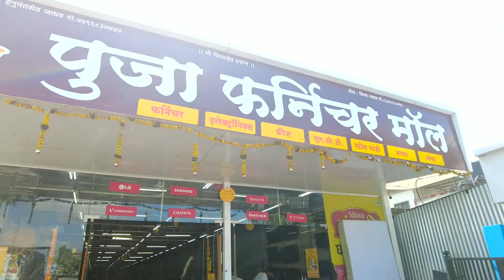2022 | स्पेशल दिवाळी धमाका ऑफर | पुजा फर्निचर्स अॅन्ड इलेक्ट्रॉनिक्स मॉल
*जपुने नाते विश्वासाचे, आकर्षक व्हरायटी आणि क्वालीटीचे*
*पुजा फर्निचर्स अॅन्ड इलेक्ट्रॉनिक्स मॉल ठरले आहे तमाम ग्राहकांच्या पसंतीचे*
आंबेगाव तालुक्यातील सर्वात मोठे शोरूम पुजा फर्निचर्स अॅन्ड इलेक्ट्रॉनिक्स च्या वतीने सर्वांना  दिवाळीच्या हार्दिक शुभेच्छा..!!!
आपल्या घराला- बंगलो अथवा ऑफिसला सजविण्याचा दृष्टीने आपल्या मनातलं आणि तेही खिश्याला परवडेल अश्या वाजवी आणि स्वस्त दरात सर्वोत्तम गुणवत्तेच्या फर्निचर्स अॅन्ड इलेक्ट्रॉनिक्सचे नामांकित कंपन्याचे अधिकृत विक्रेते
*पुजा फर्निचर्स अॅन्ड इलेक्ट्रॉनिक्स मॉल, पारगाव-शिंगवे*
यंदाच्या दिवाळीनिमित्त आम्ही आपल्यासाठी घेऊन आलो आहोत
स्पेशल दिवाळी धमाका ऑफर
११०००/- च्या पुढील खरेदीवर मिळवा पैठणी साडी मोफत...
तसेच प्रत्येक खरेदीवर मिळवा आकर्षक भेटवस्तू व भरगोस डिस्काऊंट
*यासमवेतच आम्ही घेऊन आलो आहोत सर्व प्रकारच्या फर्निचर्स अॅन्ड इलेक्ट्रॉनिक्स वस्तूंवर आकर्षक बजाज फायनान्स ची सुविधा*
कारण बजाज फायनान्स ची महिमाच न्यारी
पुजा फर्निचर्स अॅन्ड इलेक्ट्रॉनिक्स मध्ये सुरु आहे दणदणीत उधारी.

आपल्या पुजा फर्निचर्स मॉलमध्ये  टेबल, खुर्ची, सोफासेट, किचन सेट, कपाटे, बेडरूम सेट आणि विविध सर्वच प्रकारचे फर्निचर्स मिळतील तसेच
नामांकित कंपन्यांचे AC, स्मार्ट led TV, होम थीएटर, फ्रीज, वॉशिंग मशीन, टेबल-सिलिंग FANS, इस्त्री, मिक्सर, मायक्रोओव्हन यांसारख्या अनेक नाविन्यपूर्ण ब्रान्डेड  मिळतील.
आणि हो लग्नकार्यासाठी-शुभकार्यासाठी लागणारी सर्व प्रकारचे फर्निचर्स आपल्याकडे अगदी होलसेल दरात मिळेल.

*तेव्हा त्वरा करा आजच आमच्या शोरूमला भेट द्या. आणि घेऊन जा आपल्या स्वनातिल वस्तू तेही उधारीवर...* स्वप्ने तुमची.. सजावट आमची पुजा फर्निचर्स अॅन्ड इलेक्ट्रॉनिक्स
शाखा-१ : बँक ऑफ महाराष्ट्रच्या समोर, पारगाव शिंगवे, ता.आंबेगाव, जि.पुणे.
शाखा-२ : फर्निचर मॉल पारगाव शिंगवे, ता.अबेगाव, जि.पुणे.
प्रो.प्रा. हनुमंतशेठ जाधव | किरणशेठ जाधव